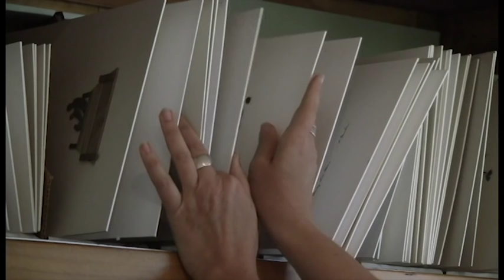Sharon Nowlan's Pebble Art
Sharon Nowlan lives in Pictou, Nova Scotia. She makes a living creating unique art from stones of local beaches, selling her pieces to customers around the world.